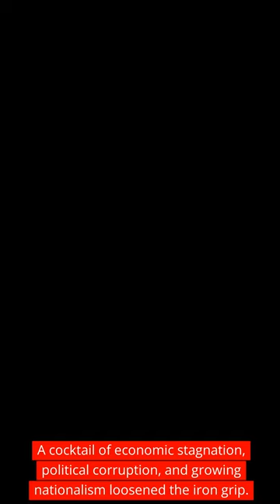Unraveling the Mystery: Inside Story of the Soviet Union's Collapse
Dive deep into history's most enigmatic saga as we unveil the gripping narrative behind the Soviet Union's dramatic collapse. Join us on a riveting journey through the corridors of power, exploring the pivotal moments, hidden intrigues, and political upheavals that shaped the destiny of nations.

In this captivating documentary, we uncover the untold stories and reveal the inner workings of the Cold War era, from the rise of Gorbachev's reforms to the fateful events that led to the dissolution of a superpower. Witness firsthand accounts from key figures, archival footage, and expert analysis that bring this historic saga to life.

Discover the secrets behind perestroika and glasnost, unraveling the complexities of Soviet politics and the struggles that defined an era. Gain a deeper understanding of the ideological clashes, economic challenges, and societal transformations that marked the end of an empire and the dawn of a new geopolitical landscape.

Join us as we decode the legacy of the Soviet Union's collapse and its enduring impact on global politics, economics, and culture.